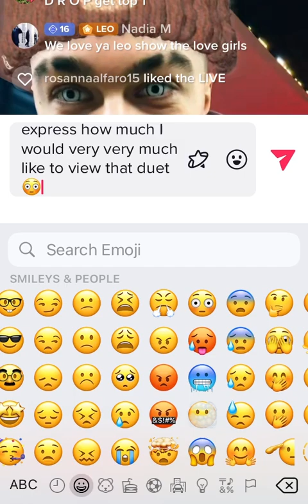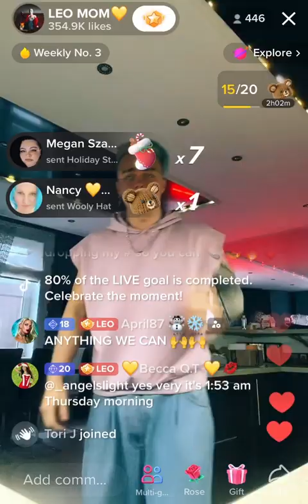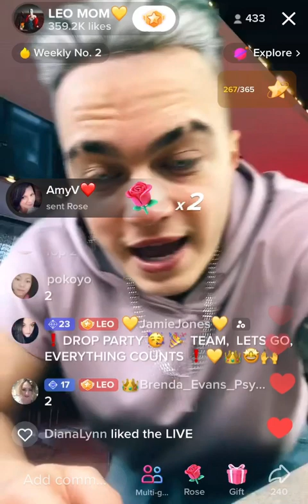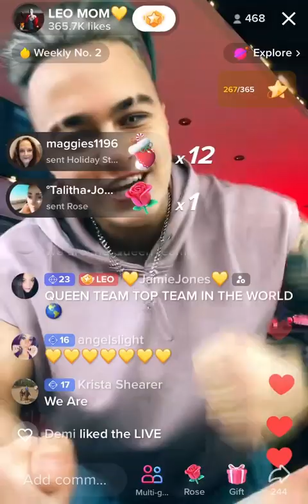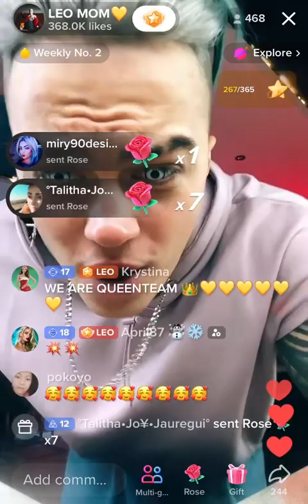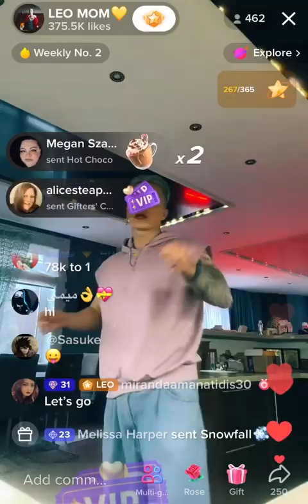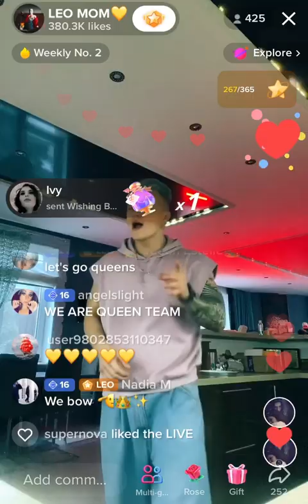LEO’S DROP PARTY 🎉🎊 BETWEEN BATTLES 22nd DEC 2022